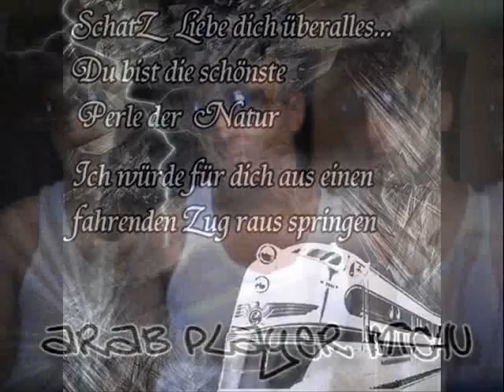MicHu & eBrU = bRo SiS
SÜSS JAH